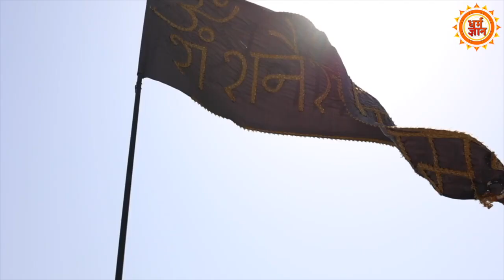30 साल बाद इस शनिश्चरी अमावस्या पर बन रहे विशेष संयोग किनके लिए भाग्यशाली है ?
इस बार की शनैश्चरी अमावस्या किन लोगों के लिए ख़ास है? …इस मौक़े पर विशेष क्या करें और क्या नहीं, ताकी शनि की कृपा पा सकें। देखिये धर्म ज्ञान पर।